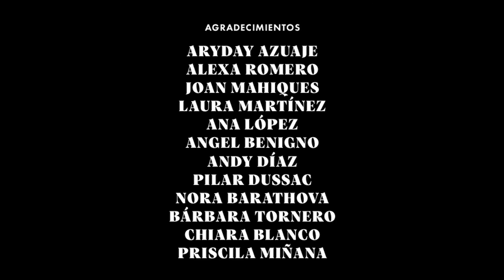LOVE - AdolescentTV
I remember that it was my first day at university when this idea came to me. Our teacher said some words and we had to do a single video-piece in groups for each word he said. When I heard ‘love’, I started to think about how I have lived my life, what does love mean for me and how being part of the LGTBQI+ community has changed my life. Since I was a little kid people have yelled “faggot” at me a thousand times and now that adversity makes me feel like a stronger person. I have always been a creative person and I thought that I could express myself and my concept of love through this project for the assignment with two special classmates: Noelia and Adrián. Noelia has been by my side since then, trusting each other and helping each other always. She edited this short-film, but had to first understand what this film meant for me and why we filmed the things that we filmed.

Director: Xavier Mira